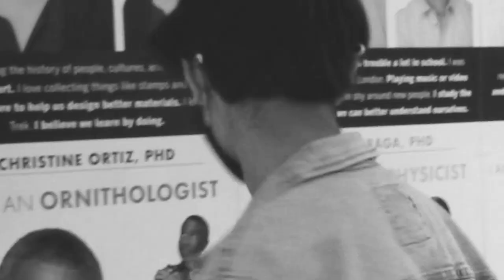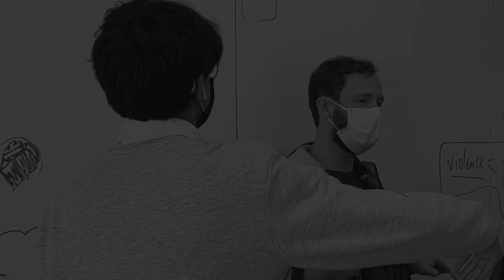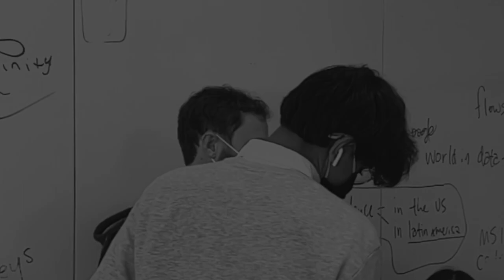Haroon - All In One (Official Music Video)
'All In One' directed by Shahzad Films, presented by Haroon, produced by BROWN RECORDS.

Music video by SHAHZAD FILMS preforming All In One. (C) 2022 Recording under exclusive license to Brown Records LLC.